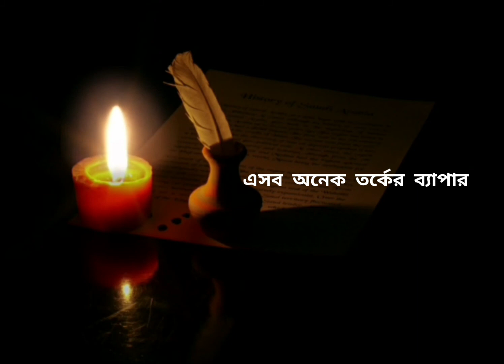তোমার জন্য লিখি তোমাকে লিখি না | Tomar jonno likhi Tomake likhi na | রুদ্র মুহাম্মদ শহীদুল্লাহ্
আমি তোমাকে কবিতায় লিখি না
গানেও লিখি না
কেননা আমার গান
আমার সকল কবিতা
তোমার জন্যই লিখা

আমি তোমাকে কখনো স্বপ্নে দেখি না
ভাবিও না
কেননা আমার ভাবনা
আমার সকল স্বপ্ন তোমার জন্যই
একমাত্র তোমার জন্যই

চাঁদ আকাশের জন্য উঠে
অথবা আকাশ চাঁদের জন্য
এসব অনেক তর্কের ব্যাপার
আমি তোমার জন্য লিখি  কিন্তু
তোমাকে কখনো লিখি না...

_______ রুদ্র মুহাম্মদ শহীদুল্লাহ